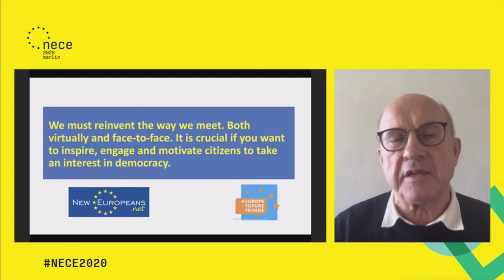Povl Henningsen's presentation at NECE conference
Povl Henningsen's presentation at NECE Conference "Reconnecting in a post-pandemic world. Citizenship education for democracy and sustainability" from 5-6/11/2020